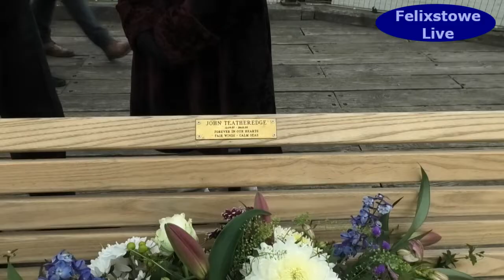RNLI Harwich remember volunteer; 6 November 2021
Join us at a small ceremony at Ha'penny Pier, Harwich, as the RNLI volunteers and Harwich Harbour Authority reveal a new bench, dedicated to the memory of John Teatheredge, who volunteered as a lifeboatman at Harwich for 44 years.
We'll be following Harwich RNLI, and doing our best to help them carry through a major fund-raising campaign, to take this important Lifeboat  Station into the future.